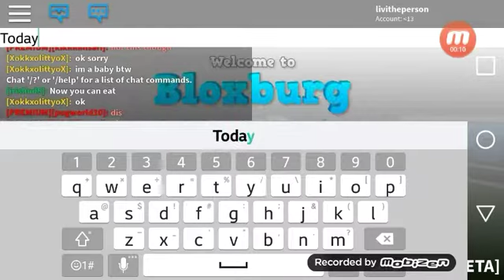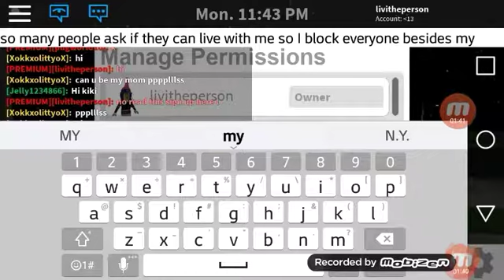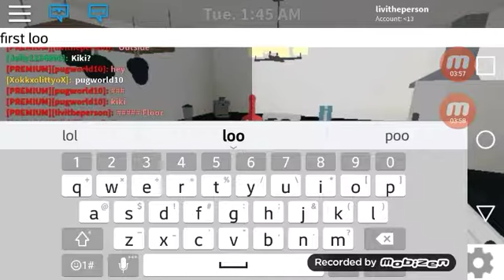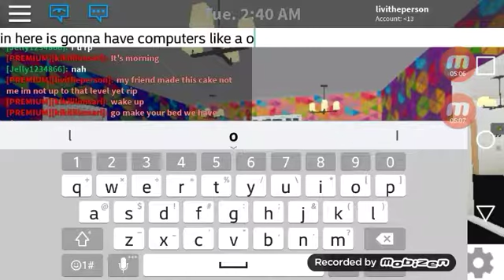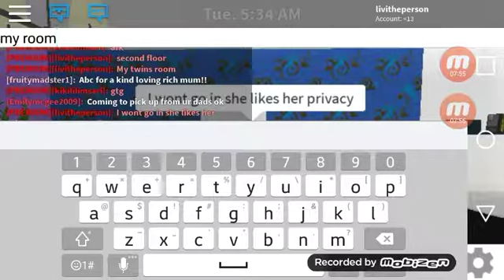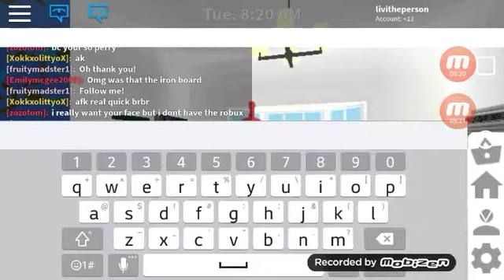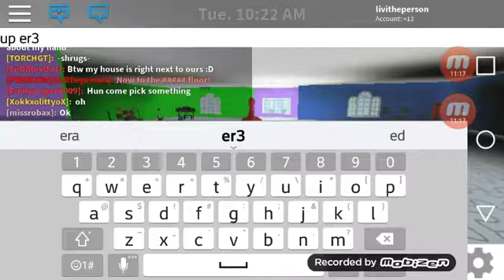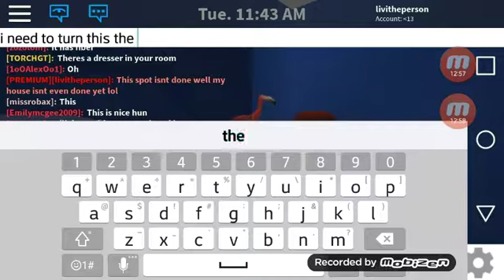My Bloxburg House Tour! (Work in Progress)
Me and my friend LpsCrystalOcean 13 might make a roblox vidoe together and I'm gonna use my voice in it if we do. Yayz I used my my outro and sorry if you like saw some lag and saw like the part where you can pause it and stuff, yeah I usually have to do that to add music and stuff so yeah sowwy! But any who hope you enjoy or enjoyed my Diamonds!